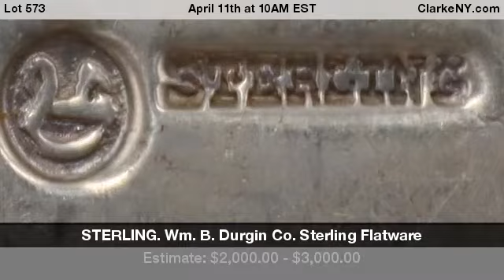STERLING. Wm. B. Durgin Co. Sterling Flatware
Set. Comprised of (12) monogrammed individual salad forks - approx. 7 1/4" in length; (12) monogrammed individual salad/fish forks - approx. 6 1/4" in length; (12) monogrammed forks - approx. 7" in length; (12) monogrammed forks - approx. 7 7/8" in length; (11) monogrammed forks - approx. 6 1/4" in length; (12) monogrammed round bowl soup spoons - approx. 6 3/4" in length; (12) monogrammed citrus spoons - approx. 6" in length; (12) monogrammed ice cream forks - approx. 5 5/8" in length; (12) monogrammed teaspoons - approx. 6" in length; (12) monogrammed demitasse spoons - approx. 4 1/4" in length; (12) monogrammed flat handle butter spreaders with sterling blades - approx. 5 5/8" in length; (2) monogrammed oval bowl solid serving spoons - approx. 8 5/8" in length; (1) monogrammed solid cold meat serving fork - approx. 8" in length; (1) monogrammed serving fork - approx. 9 1/4" in length; (2) short handle pickle/olive forks - approx. 5 5/8" ; (1) two-tine butter pick - approx. 5 7/8"; (12) new French hollow knives with bolsters and stainless blades- approx. 9 5/8"; (12) new French hollow knives with bolsters and stainless blades - approx. 8 5/8"; (1) hollow handle pie server with a silverplated blade, handle is detached - approx. 10"; and (1) hollow handle pastry server with a silverplated blade - approx. 6 1/2". Total approx. weight of all items is 203.33 troy oz (gross) excluding all knives with stainless/silverplated blades. From a Manhattan, NY estate. - For Auction on April 11th at 10AM EST at ClarkeNY.com